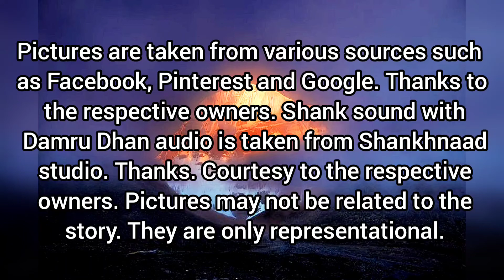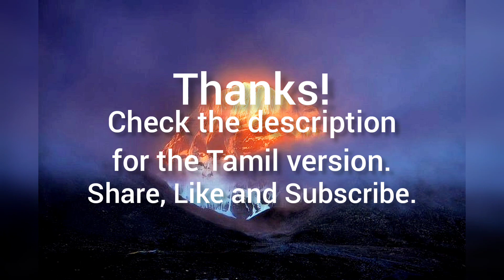Chapter 1.47 | Gautama's expulsion (English)